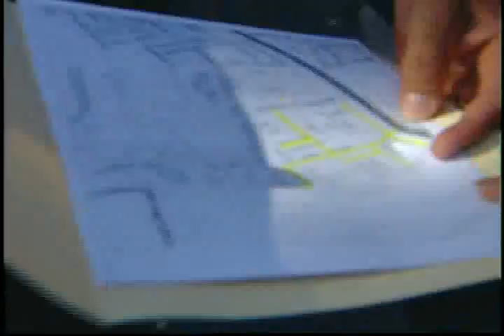en Los Rosales echan rosas por la boca contra cabildo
Dimos el derecho a réplica a los funcionarios del cabildo de Santo Domingo Este para que respondieran a los habitantes que protestaron por el asfaltado de una sola calles cuando habían solicitado y comprometido por todas.